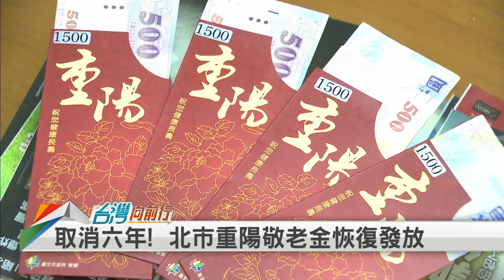2022.07.13【台灣向前行 Part5】柯文哲八年執政 處理市政一團糟 黃珊珊"收拾善後"受連累？還要先擦脂抹粉？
北市重陽敬老金將恢復發放 柯市府"心不甘情不願"？柯文哲怨：叫兒孫還債嗎？
柯文哲八年執政 處理市政一團糟 黃珊珊"收拾善後"受連累？
柯文哲八年執政一團糟 網路興起"為曾支持過柯文哲向北市道歉"大會
台博用地案 蔡炳坤氣倒？李永得：請柯文哲要有擔當負全責！

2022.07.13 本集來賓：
前新北市議員
資深媒體人
時事評論員